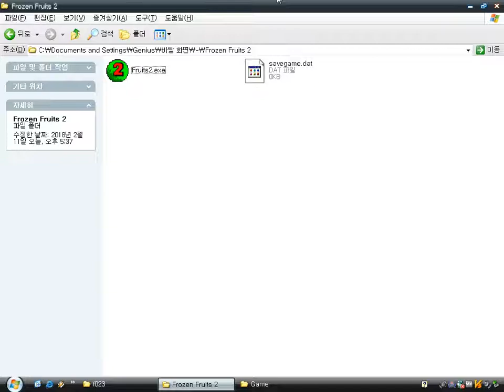Frozen Fruits 2 (Windows game 2001)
Frozen Fruits 2 is a a clone of Diamonds game of Varcon, released for classic Apple Macintosh.
The main player ball should smash all fruit blocks and avoid skull blocks.

It's a sequel (follow-up) to Frozen Fruit Frenzy.